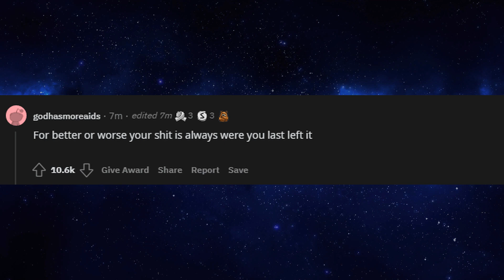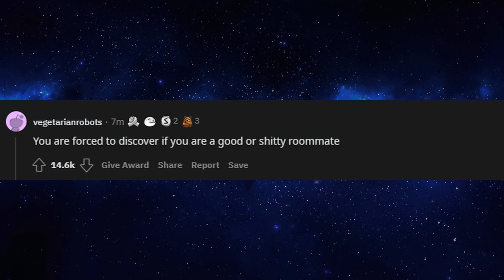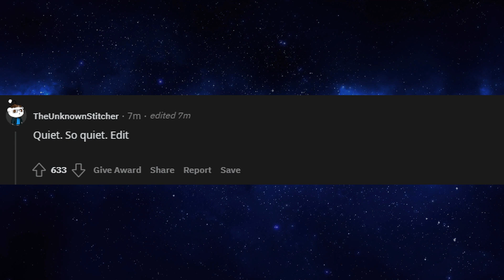what is it like to live alone? - (r/AskReddit)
what is it like to live alone?